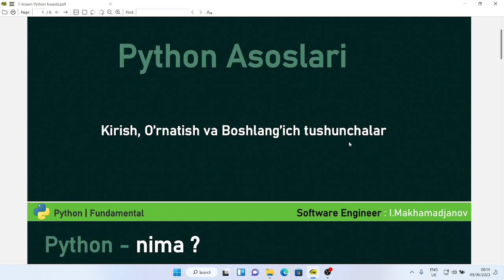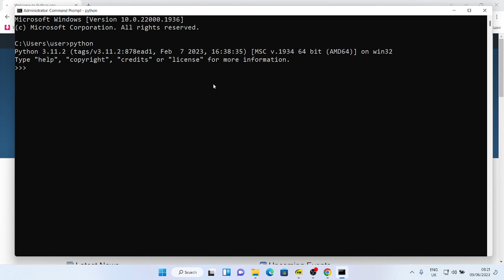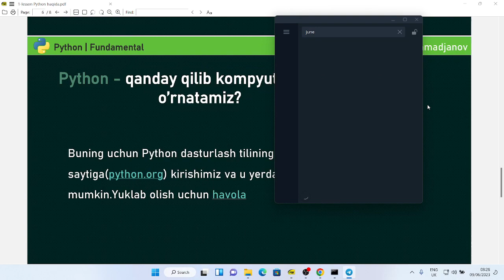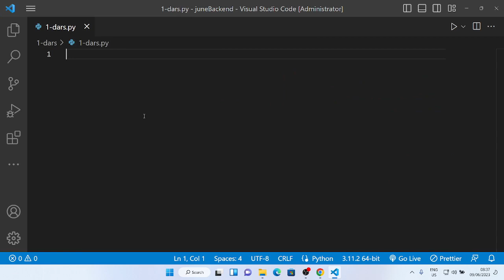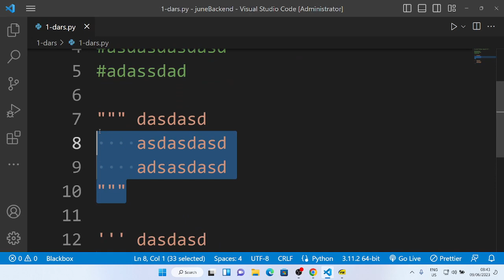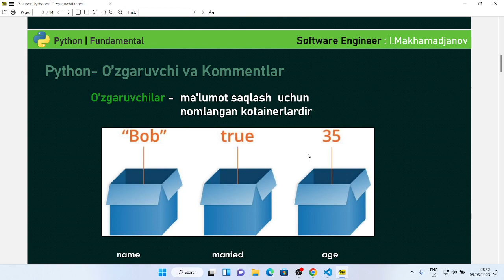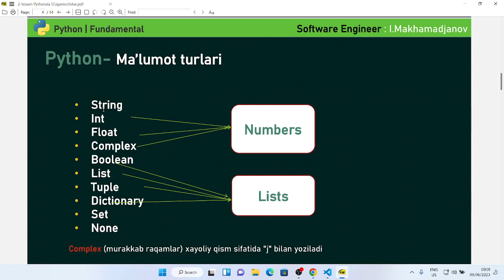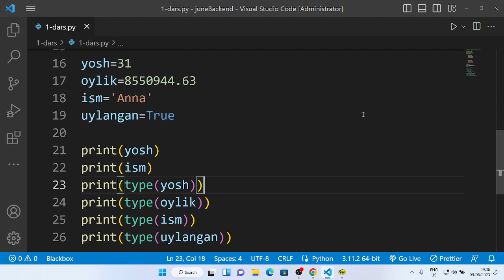1 - dars | Python dasturlash tiliga kirish